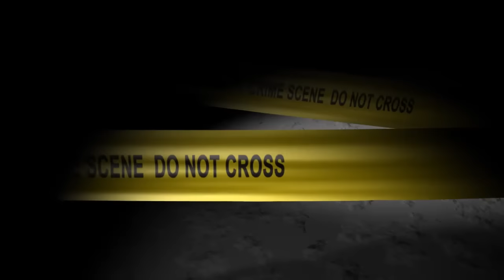The Most DANGEROUS JERSEY CITY Gang War & ALBEE AL.....PART 1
The Most Dangerous Jersey City Gang War. Albee Al 300 Tay Tay Shrimp Gang.